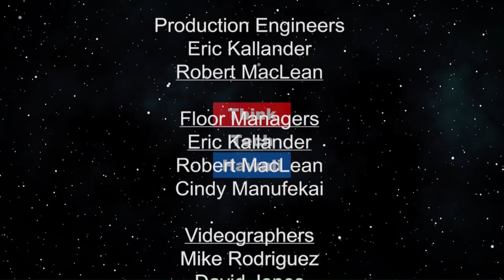Our Atoll Speaks by Gemma Cubero (Community Matters)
A new film about the Island of Pkapuka.  Filmmaker Gemma Cubero has made a new film - Our Atoll Speaks - about the island of Pukapuka, and it is in festivals now.  She had a big premiere in New Zealand on July 21st and she is passing back through Hawaii now so she can tell us about it.  The host for this episode is Jay Fidell.  The guest for this episode is Gemma Cubero Del Barrio.